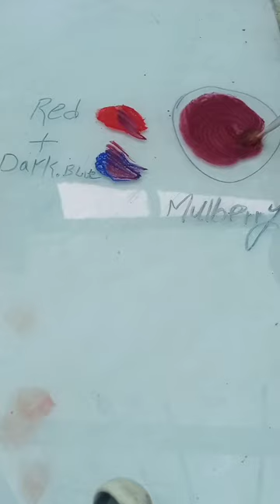mulberry colour making colour painting ideas tv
how to easy make mulberry colour making progress red and blue colour mix colour painting ideas tv